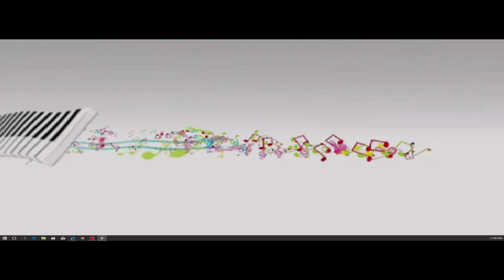Youth Choir Ministration_GOD'S QUALITIES FOR A BLESSED YOUTH.. 23/8/19. YOUTH PROGRAM